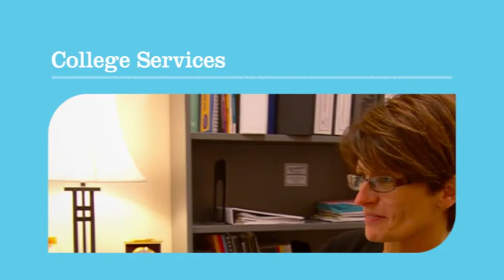DCTC - College Services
Dakota County Technical College provides a variety of services and resources that streamline, support and enhance the academic experience for our students.